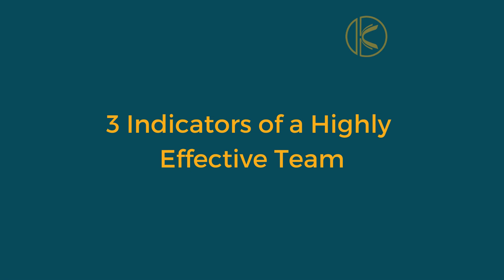3 Indicators of a Highly Effective Team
Think you have a highly effective team? In this clip, I'll share three indicators from Team Diagnostics I find incredibly helpful.

Source: Team Diagnostics, 2020